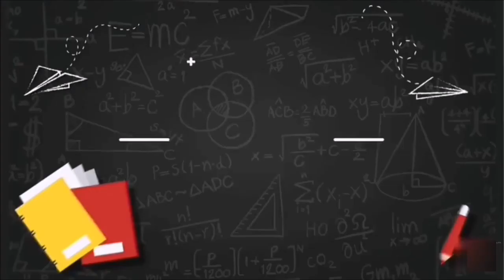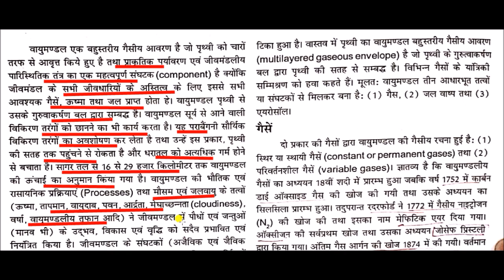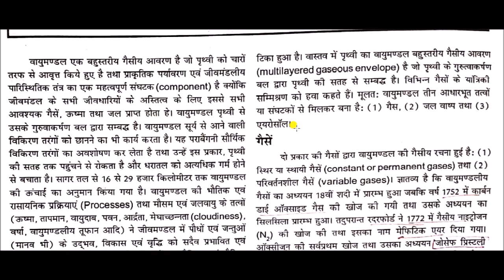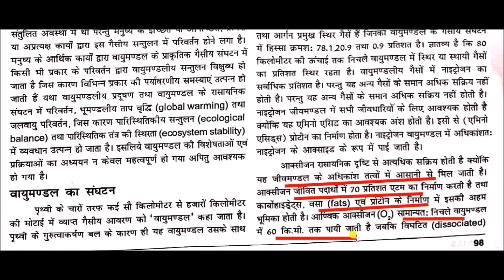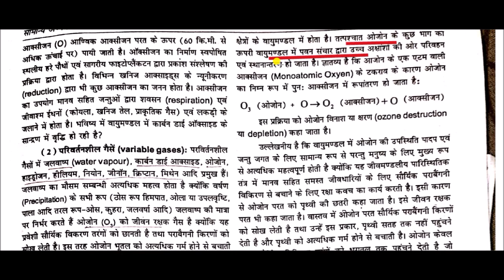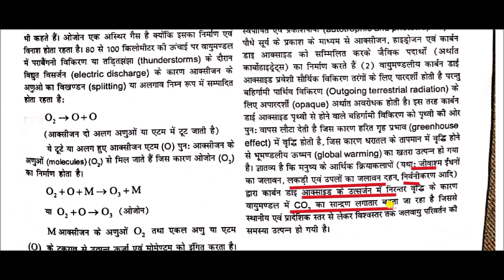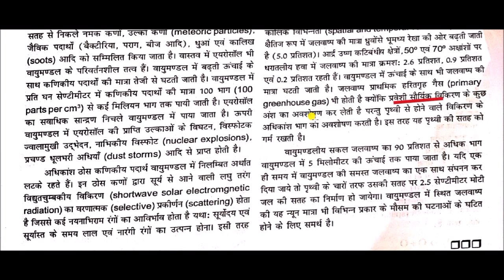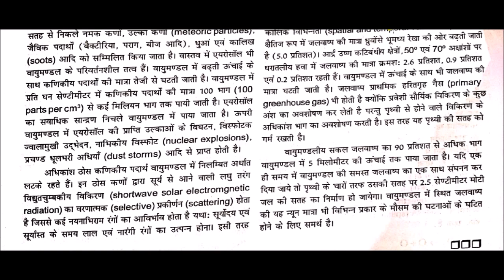भौतिक भूगोल || Physical geography -: वायुमंडल का संगठन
Composition of atmosphere for All Competitive Exams like SSC, Railway, IB, Bank, UPSC, BPSC, MPSC, PCS, etc.